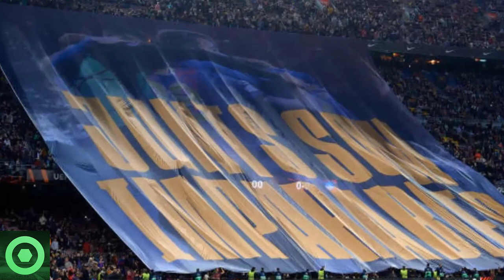💥¡Vamos!💥 Maravillosa Noticia De ROBERT LEWANDOWSKI 🔴Gran Anuncio Del BARÇA 🔴 Mercado De FICHAJES 🟥